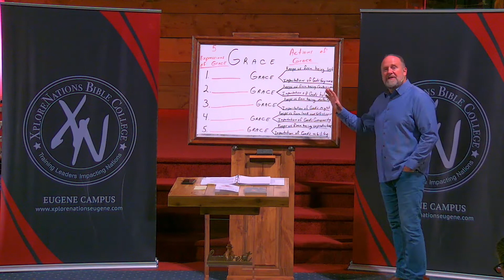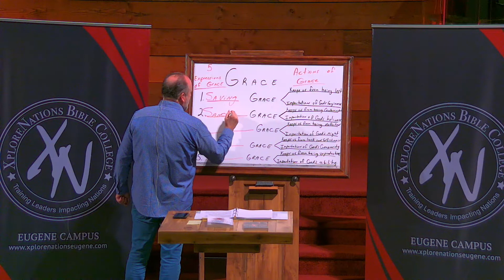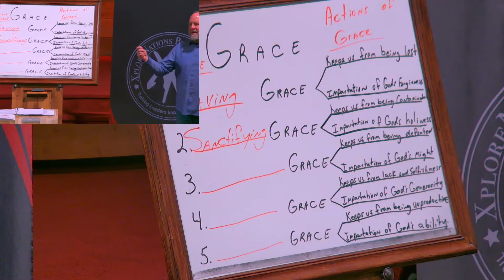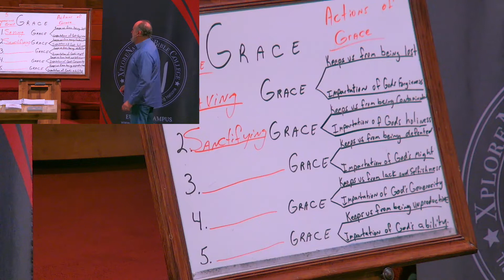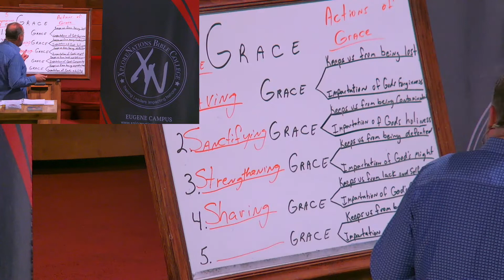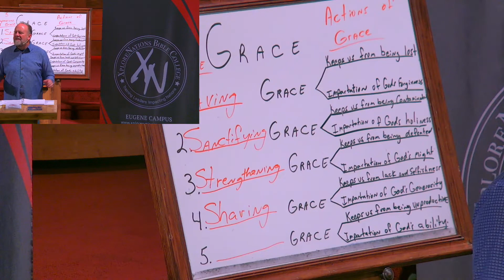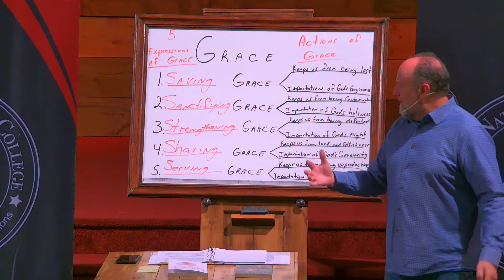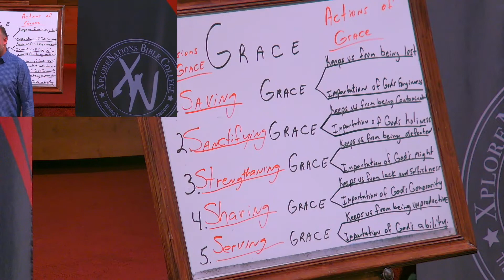Grace Series C8T1-S10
XploreNations Eugene Course
Pastor Brian Cuff teaches Grace Series (DNA of God)